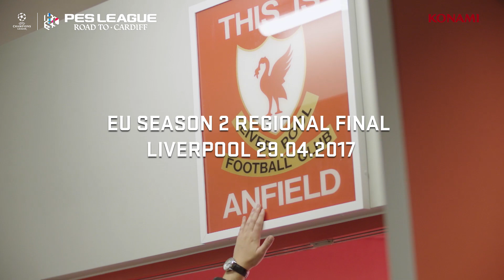PES League 2017 Season Highlights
The new PES League season is almost upon us. Time to go over the highlights from an epic last season. ESRB Rating: EVERYONE